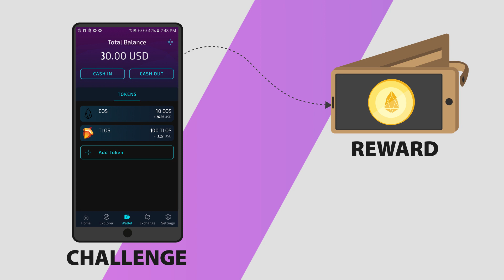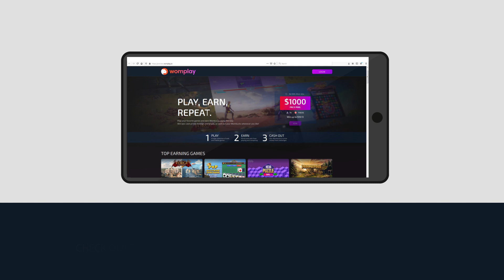What is Womplay?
Learn more about having fun and earning real money with Womplay!